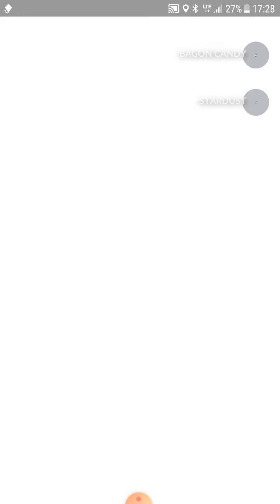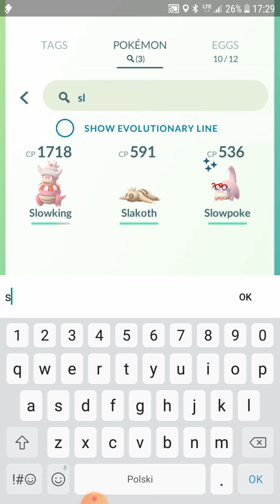Wracamy z treningu